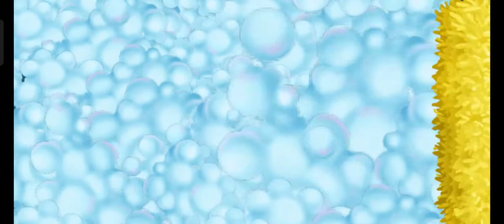home build all types truck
building farm house